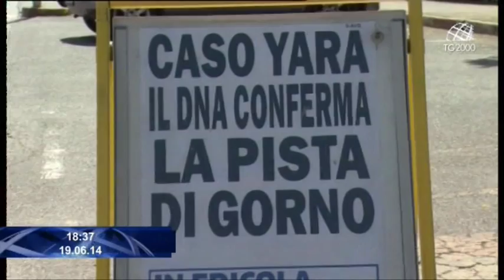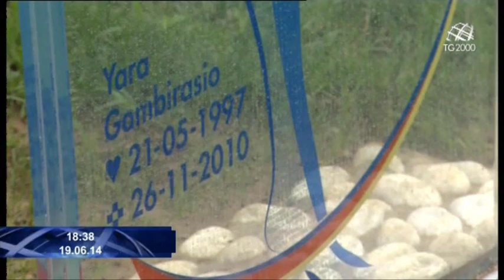Yara Gambirasio: le novità sulle indagini dall'inviato Luciano Piscaglia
LA CRONACA CI PORTA A BERGAMO, PER IL CASO DI YARA GAMBIRASIO. OGGI, MASSIMO GIUSEPPE BOSSETTI  E' STATO INTERROGATO DAL GIUDICE PER LE INDAGINI PRELIMINARI E HA DECISO DI RISPONDERE ALLE DOMANDE DEL GIUDICE. LA SERA DEL DELITTO ERO A CASA -- HA DETTO - NON SONO IO AD AVERE UCCISO YARA. GLI AGGIORNAMENTI DA LUCIANO PISCAGLIA.